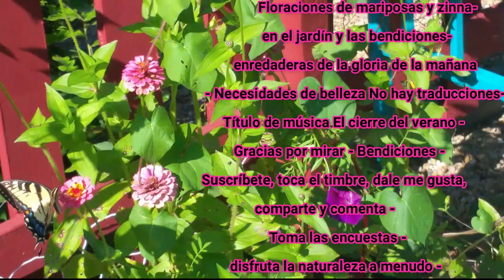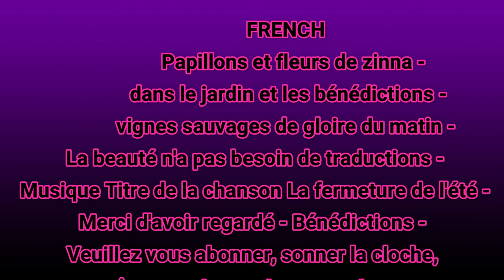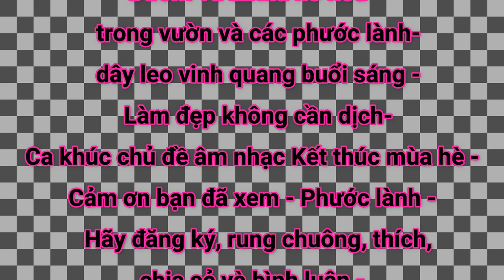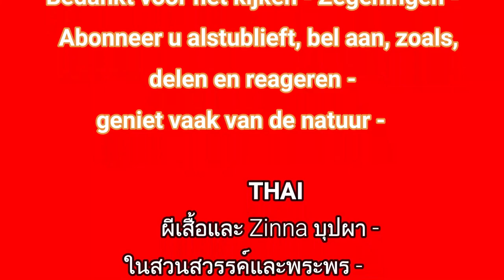🌹🦋Sunny Days StayHome🌸Zinnia 16 Languages WithMe Closing season🐤In The Garden &The Blessings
👀 it continue to Fly and enjoy life in the yard Butterflies & Zinnia MorningGlory Blooms at end of Season - 16 Languages translated Warmth of others views - Morning Glory Wild Vines- Zinnia & Butterflies

00:00 Intro 16 Languages
01:35 Spanish
01:45 Italian
01:54 Latin
03:36 French
03:43 Japanese
03:52 Chinese
04:04 Korean
04:17 Hindi
04:28  Russian
04:36 Vietnamese
04:44 Indonesian
 04:54 Greek
 05:03 German
 05:14 Dutch
 05:22  Thai
  في الحديقة والبركات ، زينيا بلومز ، الفراشات ، عنوان الأغنية اختتام صيف  Arabic ، أمجاد الصباح في بلوم ، بركاتز ، يرجى الاشتراك والتعليق والمشاركة والإعجاب والعرض الكامل.
- In Veggie Garden Area  End of Summer Closing of Summer -  see the flutter of butterflies see what is wild and listen to With Translations -
     USE:  Slow or speed up translations-  Meditation -
        * ALL Languages Translated by:  Google Translate
        *(Beauty need No Translation)
        *PLEASE TAKE THE POLLS : Blooms , Birds , Blankets or All Above
        *MUSIC TITLES:   The Closing Of Summer
         *EDITING : WONDERSHARE-FILMORA 9
 BIRD FEEDING ITEMS:*(VISIT LOCAL ACE OR WILD BIRDS UNLIMITED )
Useful. It's Premium Bird Feeding Station Kit, 22" Wide x 91" Tall, A Multi Feeder Hanging Kit and Bird Bath for Attracting Wild Birds
Woodlink Sunflower Stake Bird Feeder Model 2506
VIVOHOME 28 Inch Height Polyresin Lightweight Antique Outdoor Garden Bird Bath Green
Homes Garden USA Cedar Bird Feeder Wildbird Essentials Handmade Wooden Outdoor Patio Garden Yard Tree Hanging with Double Plastic Window and Double Suet Holder Cages Combination # G -8534
Nature's Way Bird Products CWH3 Cedar Bluebird Box House, 12'' X 7.5'' X 8.125'', Dark Wood
Deluxe Bird Feeding Station : Bird Feeders for Outside - Hang Multiple Feeders From the 4 Hangers, Bird Bath, Mesh Tray and 3 Prong Base to Bring Birds To Your Yard - 22 Inch Wide x 7 feet 8 inch Tall
Evergreen Garden Sunflower Metal and Glass Hanging Mesh Bird Feeder - 12.5"W x 3" D x 17" H
* Evergreen Garden Butterfly Metal and Glass Solar Mesh Hanging Bird Feeder
Perky-Pet RSB00343 Red Seed Ball Wild Bird Feeder
Gardirect Wooden Swing Seat Bird Feeder, Tray Feeder (Cedar)
Bits and Pieces - Hanging Flower Petal Birdbath - Glass Flower Hanging Birdbath and Feeder - Outdoor Décor
GO Metal Garden Trellis Panel Arch for Climbing Plants, 16" Wide x 60" High, OG-0032KD
Fox Valley Traders Realistic Wood-Look Barrel Planters, Lightweight Durable Plastic, Set of 4, Each 8" High x 13" dia.
Villa Acacia Wooden Planter Box, Rectangle Shape for Garden, Patio or Window, 17 x 9.7 x 7 Inch
Ashman Premium Bird Feeding Station Bath Tray (Metal Ring is NOT Included)
WHW Whole House Worlds Bird Bath with 2 Snails, Off White Stone Finished Basin and Brown, All Weather Poly Resin, 8 1/4 inches Diameter (21cm)
Droll Yankees Bird Feeder, Platform Cardinal Bird Feeders with Roof Cover, 10 Inch Diameter, Clear, X-1
jrk seed & turf supply b110005t True Value, 5 LB, Black Oil Sunflower Bird Seed
Kaytee Squirrel and Critter Blend, 20-Pound
Kaytee Songbird Bird seed

Stokes Select 38194 Bird Feeder, Yellow

5 Gallon Food Grade Plastic White...
Gray Bunny GB-6876 Deck Mounted Songbird Spa with Lightweight Detachable Unheated Polypro Bird Bath Bowl and Heavy Duty Sturdy Clamp
Wild Wings WWCF23 Cedar Tray Bird Feeder

Audubon NAGOGREEN1 Going Green Ranch Style Bird Feeder

HummZinger Feeders (2 Pack)

Feeder Fresh Bird Seed and Feed Protector | Essential Mold Stop Prevention | 16 Ounce Bag Services 80 Tube Feeder Refills

Welliver Outdoors Standard Open Air Feeder
Hudson Exchange Premium 5 Gallon Bucket, HDPE, Green

Hudson Exchange Premium Slotted Lid with Gasket, 5 Gallon, White

Stokes Select Quick Release Bird Seed Scoop